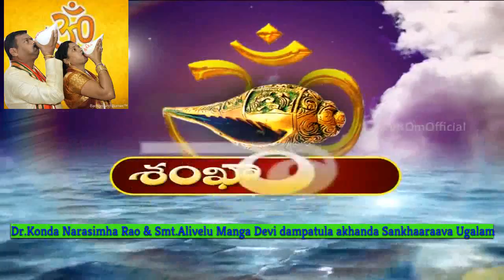Sankharavam at Avayava daanam-Back to Future CD release by AP Speaker-VJA on 26-06-2017